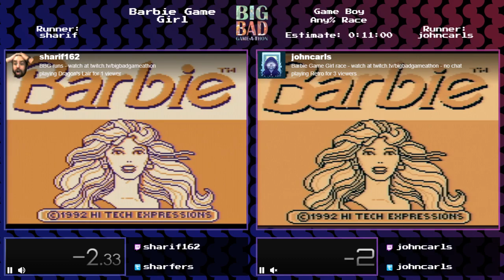Big Bad Game-a-thon 2018! sharif and johncarls with Barbie Game Girl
Sharif clocked in at 9:46, with johncarls at 9:49.

Big Bad Game-a-thon is an online bad games marathon in its second year!

Game: Barbie Game Girl
System: Game Boy
Runners: sharif and johncarls
Completion: Any%